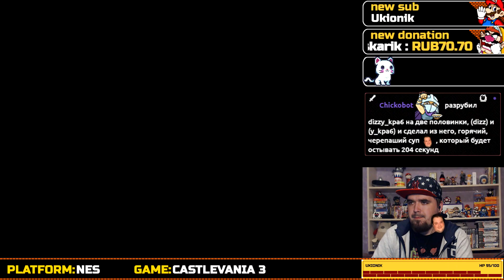CASTLEVANIA 3: DRACULA'S CURSE ► NES ► ПРОХОЖДЕНИЕ ► ЧАСТЬ 3 ► ФИНАЛ